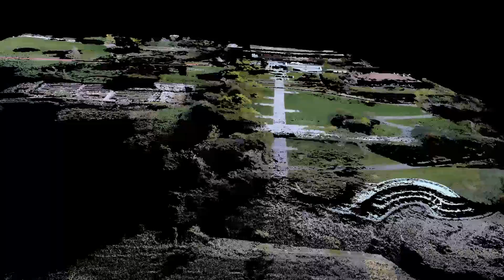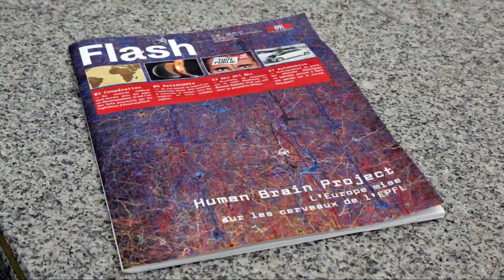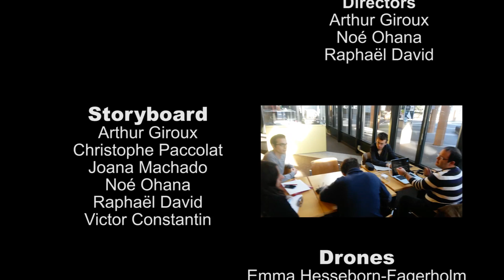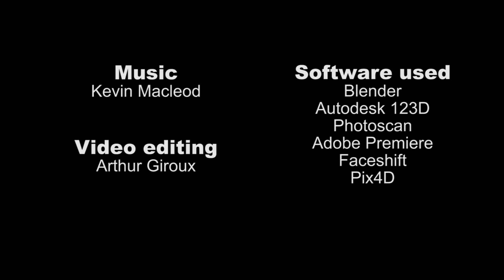The Night of the Living Statues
During the spring semester of 2014, the students of the class Digital 3D Geometry Processing at the School of Computer and Communication Sciences at EPFL reconstructed the 3D shapes of the statues in the Olympic Museum in Lausanne. Using these 3D models, they produced a short movie "The Night of the Living Statues", about the adventure of the statues on the EPFL campus.

EPFL